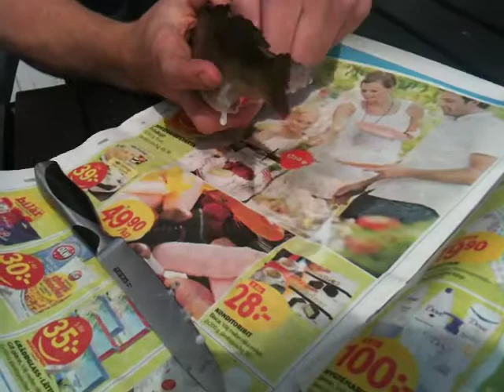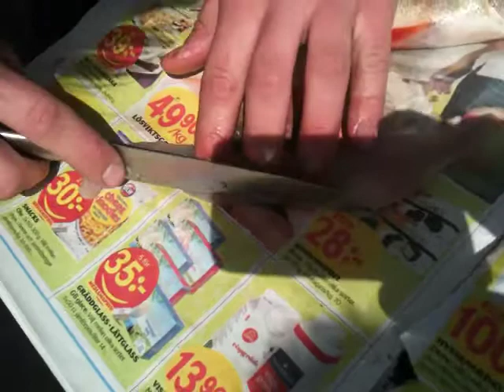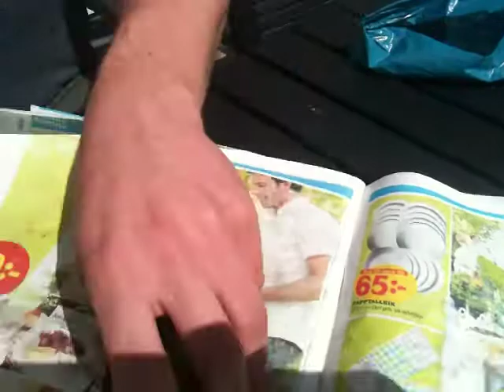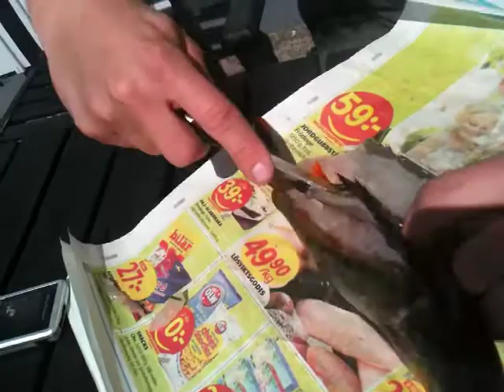Abborrfilé by Lincoln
2 Filéer ur en abborre - Linus Berglund, Masterfillet